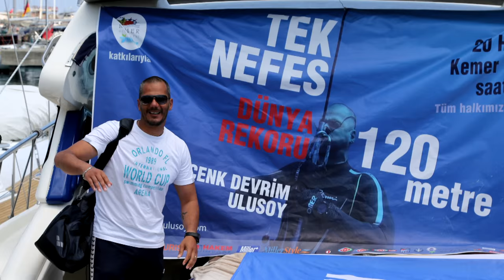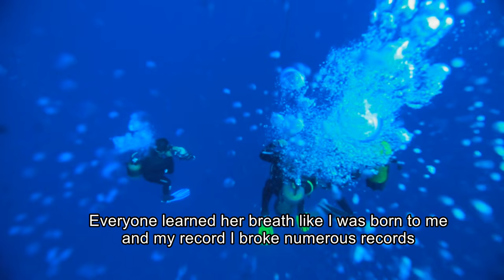CENK DEVRİM ULUSOY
Cenk Devrim Ulusoy Tanıtım Videosu